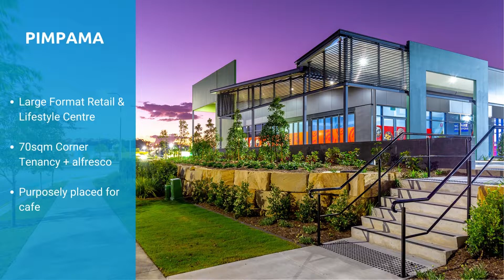Retail Direct F & B Leasing Opportunities SE QLD *Details approx &information Sourced by 3rd parties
Retail Direct Food & Beverage Leasing Opportunities SE QLD. Various Food and Beverage Enabled spaces available. *Details approx &information Sourced by 3rd parties